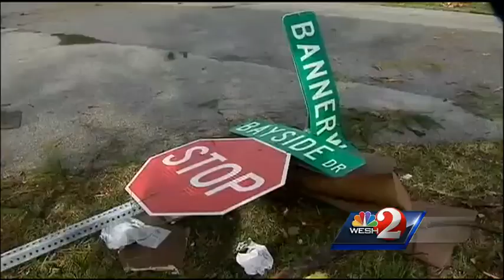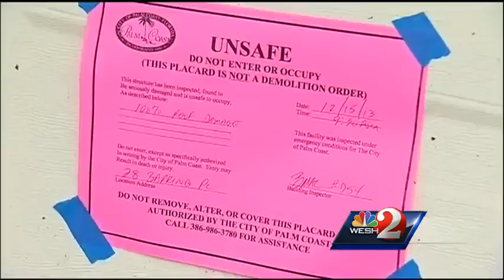Palm Coast residents start cleaning tornado-hit neighborhood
Palm Coast residents are cleaning up after a tornado roared through their neighborhood..